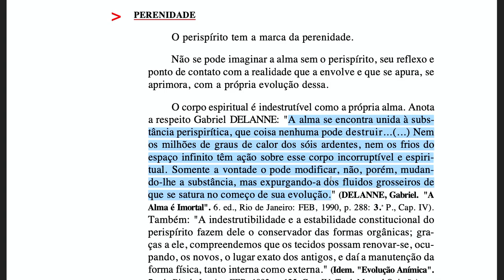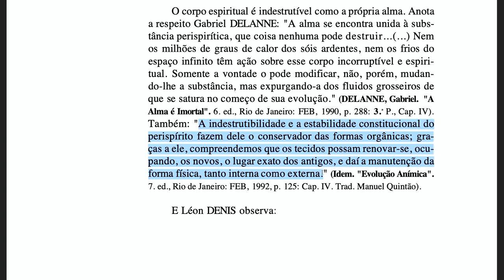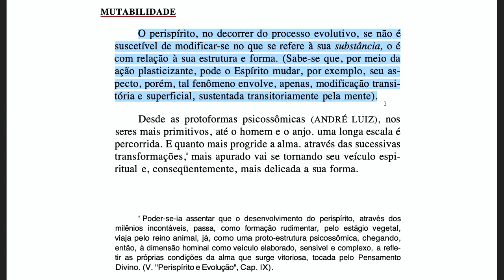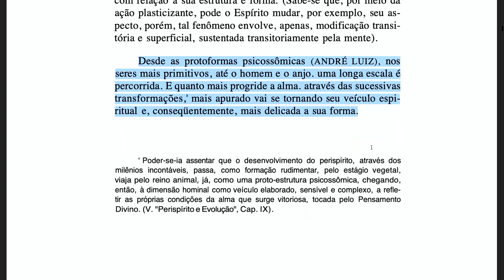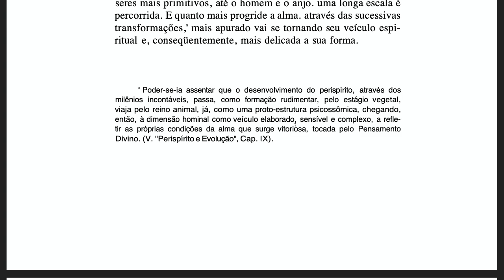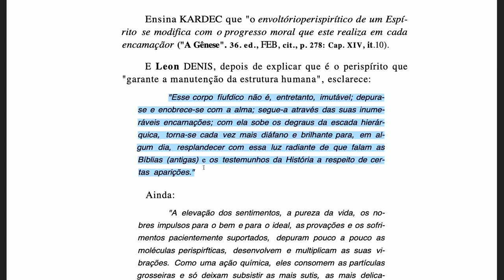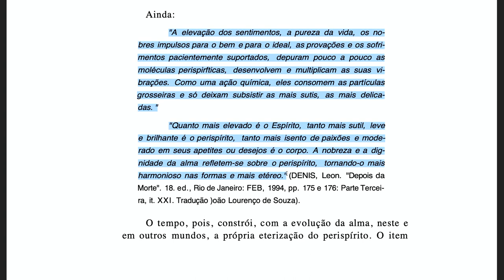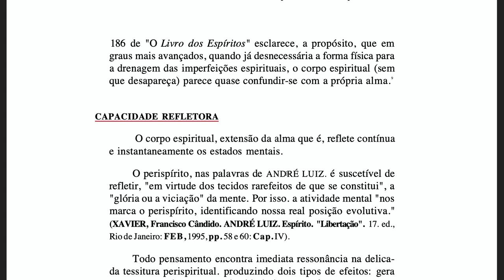Perispírito [Ep9] Propriedades (perenidade, mutabilidade)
► ESTUDOS DIVERSOS

► LIVES

► OUTROS